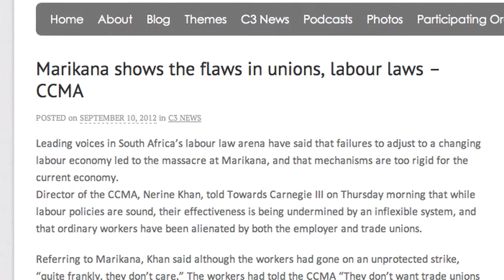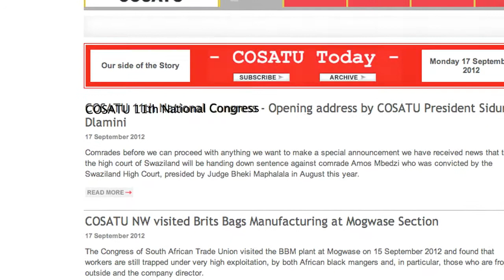Labour Expert: This Could be Cosatu's Last Congress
The shadow of the Marikana massacre hangs over Cosatu as its 11th Elective Congress takes place a month after the police brutally killed more than 34 miners who worked at Lonmin mine. Ighsaan Schroeder, Director of the Casual Workers Advice Office talks about the meaning of Marikana for Cosatu and trade unions in general. This interview was recorded on September, 17, the opening day of Cosatu's 2012 congress.

Schroeder argues that Marikana signals the death rattle for Cosatu. He is not optimistic that the federation will be around in five years time, which is when another congress would take place.

He contends that the federation and its members are beset with systemic problems, and points to the changing social base of Cosatu, its tether to the ANC, as well as corruption, as the biggest systemic challenges the federation faces.

Schroeder also provides some insights into why the strikes that have spread from Lonmin to other mines in the Rustenburg region are being smashed by heavy state repression.

You might also be interested in an earlier interview with Ighsaan Schroeder of the Casual Workers Advice Office on labour brokers, which you can watch